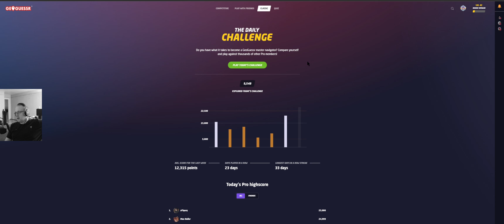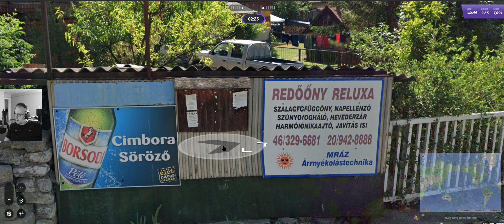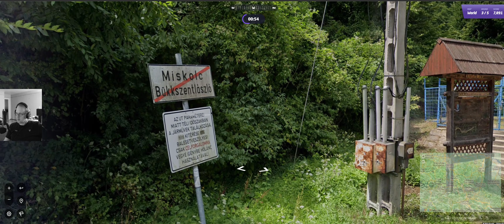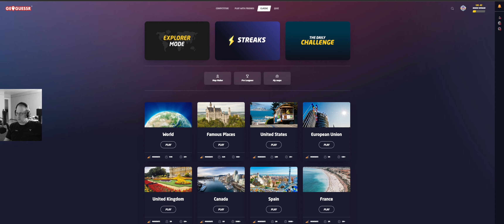GeoGuessr Daily Challenge 1 av 30 | 2022-09-07 | [SWE]